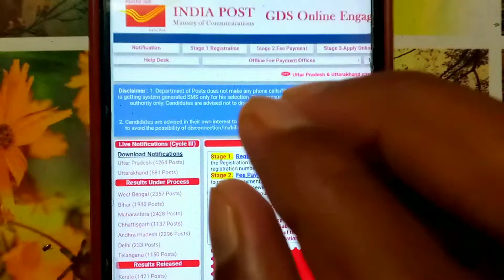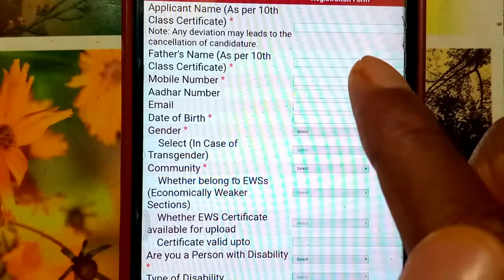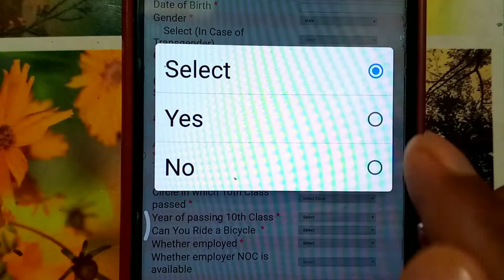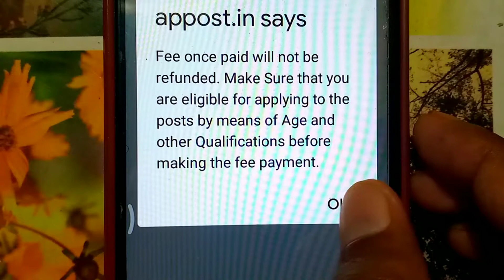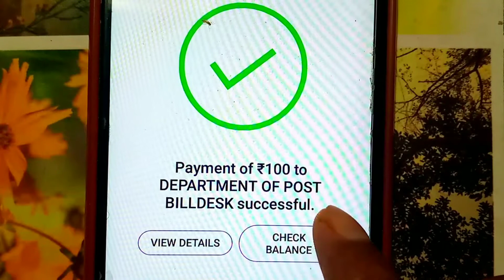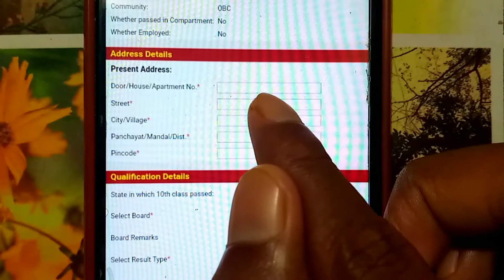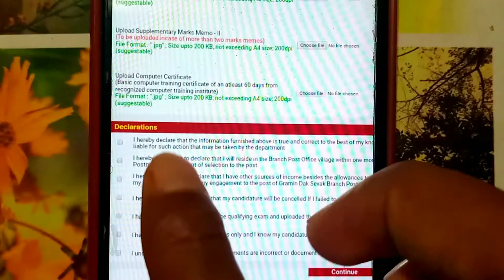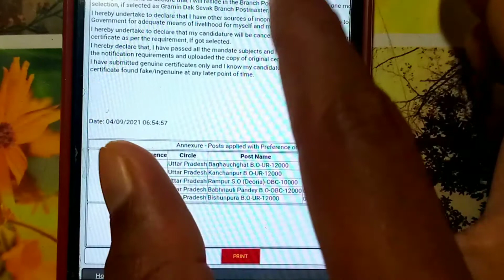Postman online apply 2021 | GDS online form apply | How to Apply postman | postman ka online form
Up GDS post office online form kaise bhare, Postman online form 2021 kaise bhare

      Hello dosto namskar  aur aap log kaise hai,main ummid karta hu ki thik honge aap sabhi aaj tak aap logo ne bahut hi pyar diye hai aur aage bhi ase hi pyar denge iske liye aap logo ka bahut bahut dhanywad.

To aaj ke video me ham log jange ki kaise UP 4264 post aur uttarakhand me 581 posts par vacancy aayi hai uska online form ya online awedan kaise kare,sath aur bhi jankari jange ki GDS ke liye kya kya certiria hona chahiye aur postman ke bharti ke liye kya kya lagega

Cheapest price boys mic for  audio recording

Under Rs.150/- audio recording mic

Small and Best trypod Rs-350 /-

Big trypod stand with ring light under Rs- 899 /-

     🌷🌷   हिंदी में🌷🌷
  हेल्लो दोस्तों नमस्कार, तो चाहिए आज के वीडियो में बात करेंगे कि कैसे पोस्टमैन का ऑनलाइन आवेदन करे, और साथ ही ये भी सीखेंगे की इसमें अप्लाई करने के कौन कौन से दस्तावेज लगेंगे तो अगर वीडियो अच्छा लगेगा तो हमारे चैनल को जरूर सब्सक्राइब कीजिए गा
 और वीडियो देखने के लिए बहुत बहुत शुक्रिया

     रिलेटेड टैग्स-
पोस्टमैन का ऑनलाइन आवेदन कैसे करें, हाऊ टो अप्लाई पोस्टमैन फार्म, जीडीएस ऑनलाइन आवेदन, जीडीएस ऑनलाइन फॉर्म कैसे भरे, पोस्ट ऑफिस भर्ती 2021,पोस्ट ऑफिस अप्लाई रिक्वायरमेंट 2021, जीडीएस भर्ती 2021, जीडीएस एप्लिकेशन फार्म कैसे भरे, पोस्टमैन के लिए ऑनलाइन आवेदन कैसे करें

अगर आप हमसे बात करना चाहते है तो नीचे लिखे गए सोशल मीडिया के लिंक को फॉलो कीजिए👇👇👇